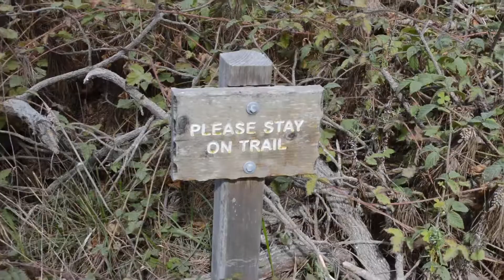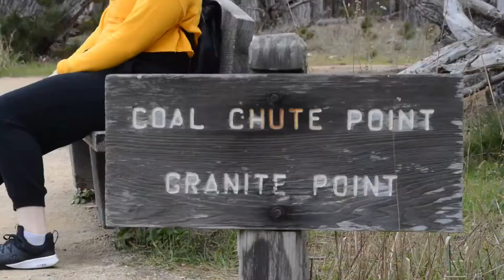A Breath of Fresh Air by Yesenia Flores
Yesenia created this piece in Arts 117: Intro to Filmmaking at Holy Names University in Spring 2020.

// CREDITS //
Created by Yesenia Flores
Featuring: Natalia N